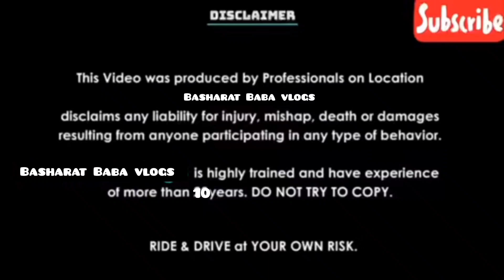Ye kya ho giya Rasta Mai 🥺Live Landslide 😱 Home Town Vlog ❤️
Bike Rs200

Thumbnail/ Picsart

Editing/.   Inshot

Location / Jammu